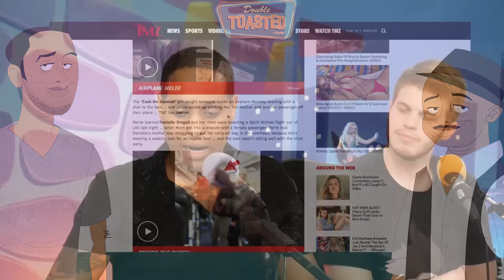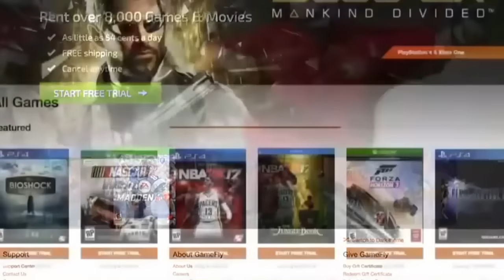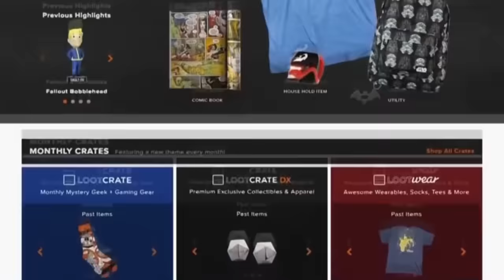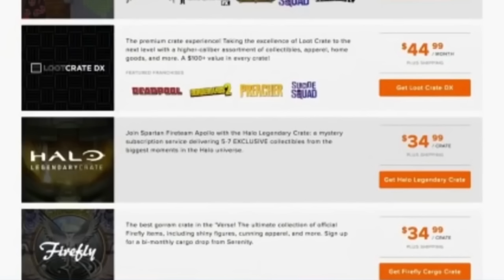THE "CASH ME OUTSIDE" GIRL - Double Toasted Podcast Highlight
THE "CASH ME OUTSIDE" GIRL - Howbow dah! Oh boy, this girl has become the instagram, Facebook, Youtube sensation! The girl behind the ridiculous "howbow dah" song and the remix is Danielle Bregoli and recently she got kicked off an airline for getting into a fight, but before that, she became famous for just having an attitude on Dr. Phil with her mother. You may not know a lot about her but the Double Toasted podcast take a look at the recent history of this girl, and so much more in this funny video!

And for more funny videos head on over to Doubletoasted.com for funny movie reviews, movie trailer reactions to official movie trailers of 2016 and 2017 and so much more all throughout the week!